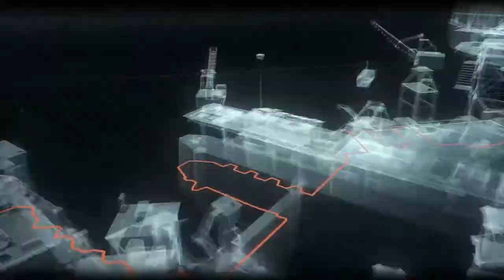Ps4liveLogan Potter_Yt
GT:XVoice51203